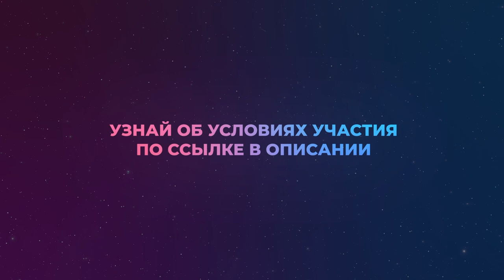Пробужденная о том что нужно сделать, чтобы «войти» в магию. Татьяна Аверина